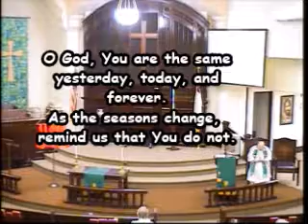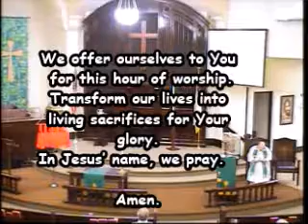Faribault Fourth Ave UMC Service on 7/22/18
Or Come & Worship with us

Service times
Sunday Worship 9 a.m.
Children's Sunday School up to 2nd grade
Nursery is available during the service

Coffee fellowship follows worship